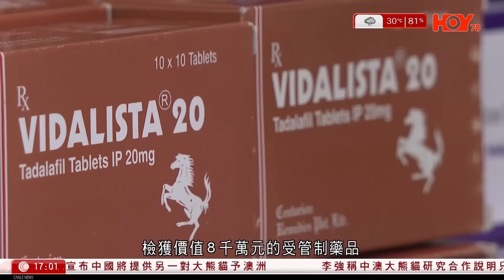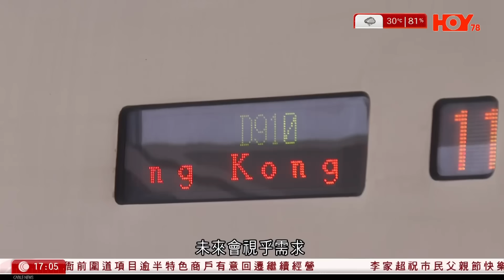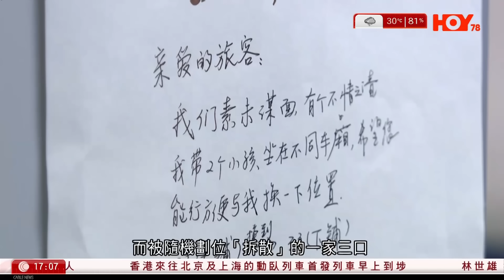有線新聞 六點新聞報道｜走私印度仿製藥扮正貨牟暴利 海關搗兩包裝基地拘4人 涉壯陽、止痛藥等｜李強宣布將提供另一對大熊貓予澳洲｜烏克蘭和平峰會在瑞士召開｜2024年6月16日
00:04 走私印度仿製藥扮正貨牟暴利　海關搗兩包裝基地拘4人　涉壯陽、止痛藥等
09:06 李強宣布將提供另一對大熊貓予澳洲
11:06 烏克蘭和平峰會在瑞士召開